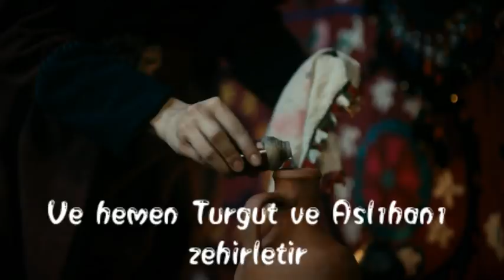Aslıhan Ölebilir İşte Kanıtı | Diriliş Ertuğrul 97.Bölüm 2.Fragmanı